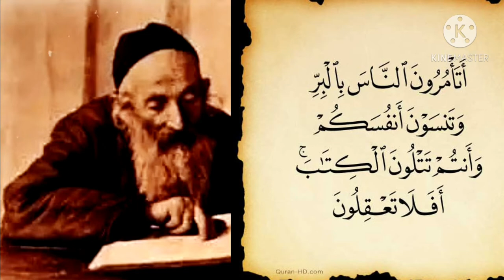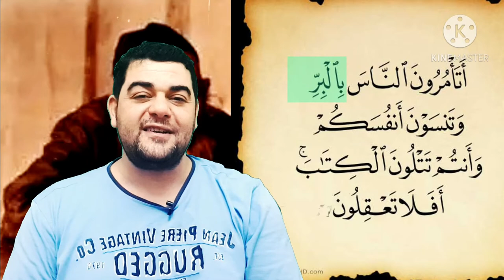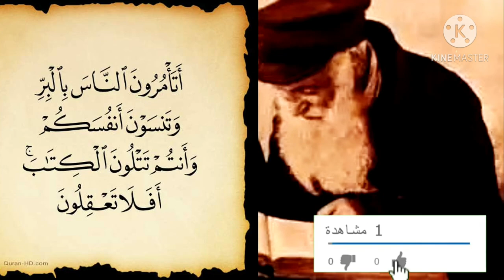تفسير سورة البقرة-٤٤ : أتأمرون الناس بالبر وتنسون أنفسكم وأنتم تتلون الكتاب ۚ أفلا تعقلون .. البر ..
التفسير الميسر : ما أقبح حالَكم وحالَ علمائكم حين تأمرون الناس بعمل الخيرات، وتتركون أنفسكم، فلا تأمرونها بالخير العظيم، وهو الإسلام، وأنتم تقرءون التوراة، التي فيها صفات محمد صلى الله عليه وسلم، ووجوب الإيمان به!! أفلا تستعملون عقولكم استعمالا صحيحًا؟

السعدى : ۞ أَتَأْمُرُونَ النَّاسَ بِالْبِرِّ وَتَنسَوْنَ أَنفُسَكُمْ وَأَنتُمْ تَتْلُونَ الْكِتَابَ ۚ أَفَلَا تَعْقِلُونَ
{ أَتَأْمُرُونَ النَّاسَ بِالْبِرِّ } أي: بالإيمان والخير { وَتَنْسَوْنَ أَنْفُسَكُمْ } أي: تتركونها عن أمرها بذلك، والحال: { وَأَنْتُمْ تَتْلُونَ الْكِتَابَ أَفَلَا تَعْقِلُونَ } وأسمى العقل عقلا لأنه يعقل به ما ينفعه من الخير, وينعقل به عما يضره، وذلك أن العقل يحث صاحبه أن يكون أول فاعل لما يأمر به, وأول تارك لما ينهى عنه، فمن أمر غيره بالخير ولم يفعله, أو نهاه عن الشر فلم يتركه, دل على عدم عقله وجهله, خصوصا إذا كان عالما بذلك, قد قامت عليه الحجة. وهذه الآية, وإن كانت نزلت في سبب بني إسرائيل, فهي عامة لكل أحد لقوله تعالى: { يَا أَيُّهَا الَّذِينَ آمَنُوا لِمَ تَقُولُونَ مَا لَا تَفْعَلُونَ كَبُرَ مَقْتًا عِنْدَ اللَّهِ أَنْ تَقُولُوا مَا لَا تَفْعَلُونَ } وليس في الآية أن الإنسان إذا لم يقم بما أمر به أنه يترك الأمر بالمعروف, والنهي عن المنكر, لأنها دلت على التوبيخ بالنسبة إلى الواجبين، وإلا فمن المعلوم أن على الإنسان واجبين: أمر غيره ونهيه, وأمر نفسه ونهيها، فترك أحدهما, لا يكون رخصة في ترك الآخر، فإن الكمال أن يقوم الإنسان بالواجبين, والنقص الكامل أن يتركهما، وأما قيامه بأحدهما دون الآخر, فليس في رتبة الأول, وهو دون الأخير، وأيضا فإن النفوس مجبولة على عدم الانقياد لمن يخالف قوله فعله، فاقتداؤهم بالأفعال أبلغ من اقتدائهم بالأقوال المجردة.